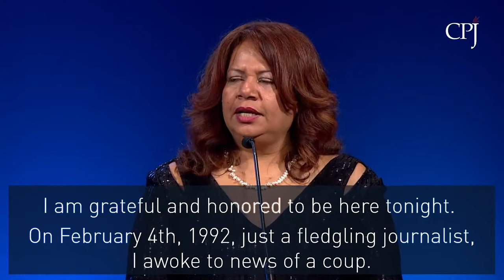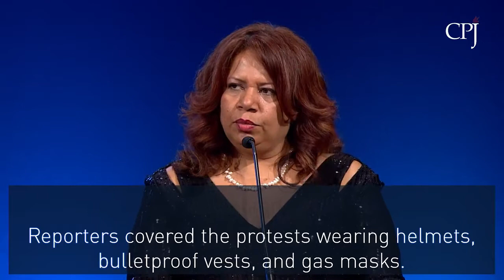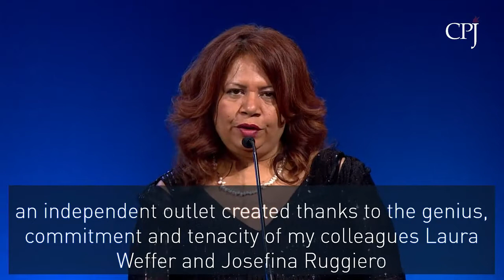Luz Mely Reyes recibe Premio a la Libertad de Prensa del CPJ en Nueva York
Gracias a mis colegas que resisten en un país que se niega a morir.

La directora general y cofundadora de Efecto Cocuyo, Luz Mely Reyes, tras recibir el Premio Internacional de Libertad de Prensa 2018, destacó el compromiso de los periodistas venezolanos, que frente a la opresión del Gobierno se resisten al desaliento.